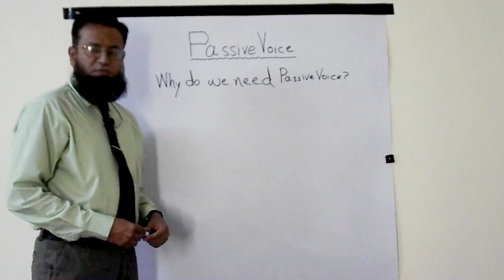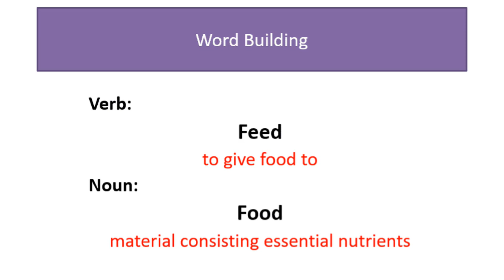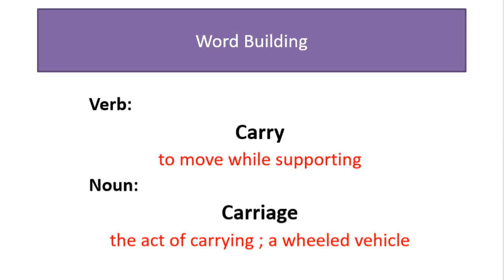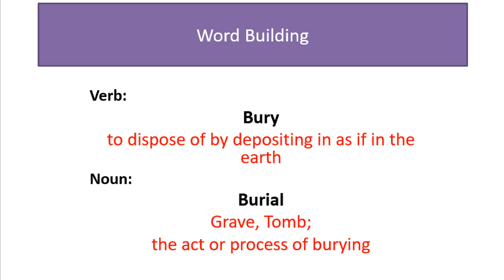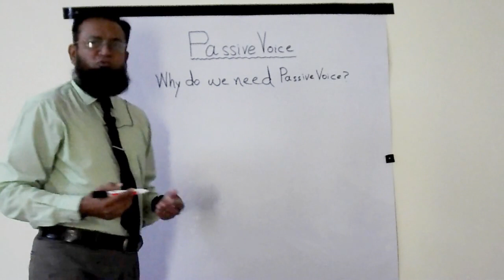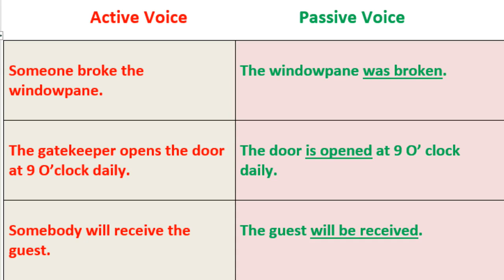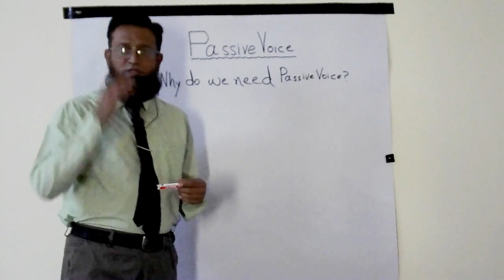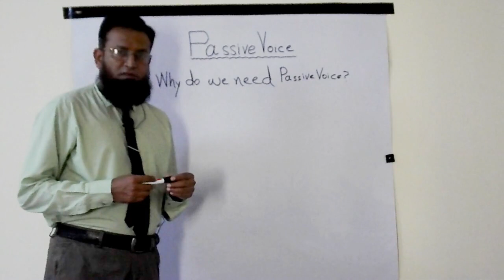LEARN WORD BUILDING , PASSIVE VOICE AND PROVERB (LECTURE-7)